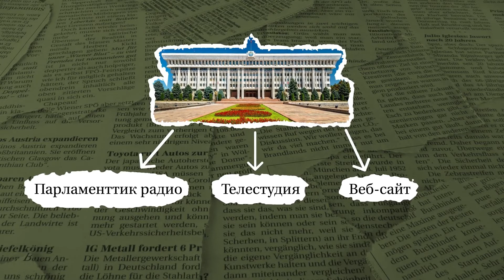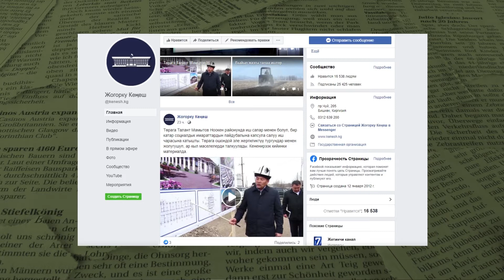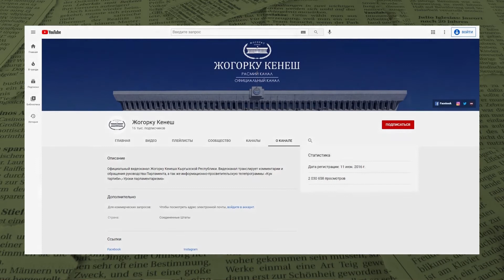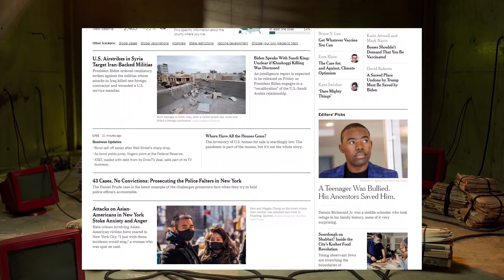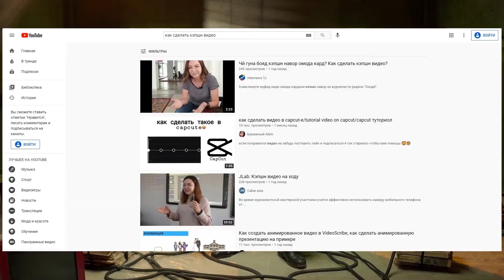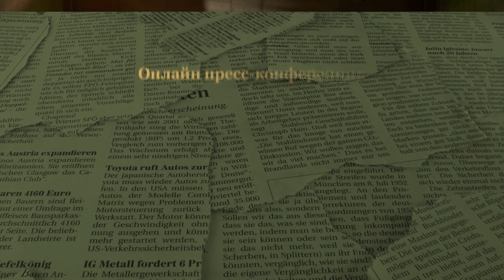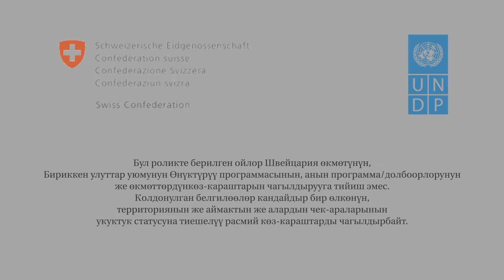4-САБАК. Эффективдүү басма сөз кызматы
Бул сабаткар Швейцариянын Өкмөтү каржылап, Кыргызстандагы БУУӨП ишке ашырып жаткан «Жарандардын активдүү катышуусундагы күчтүү парламенттик демократия» долбоорунун колдоосу астында, smm, социалдык тармактарда иш алып баруу, жаңылыктарды, эл өкүлдөрүнүн ишмердүүлүгүн коомго ыкчам жеткирүүдөгү ыкмаларды камтыйт.